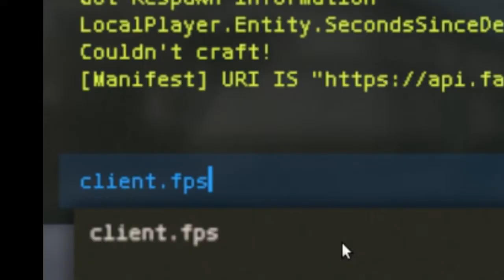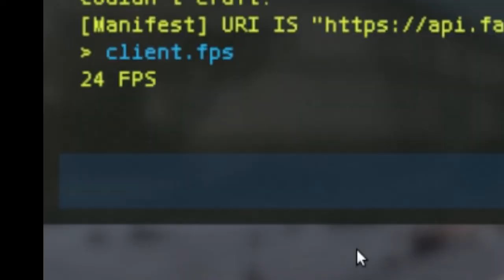What it's like to play on POTATO...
My friend in the video is named ashlegendary88 go check out his channel.